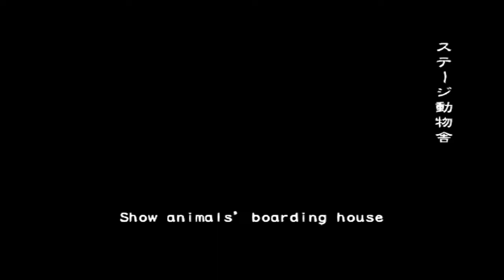Resident Evil Outbreak : File 2 - Wild Things Very Hard "online" 20.03.2021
resident evil outbreak 2021
re outbreak 2021
wild things scenario very hard online
resident evil
resident evil outbreak
re ob